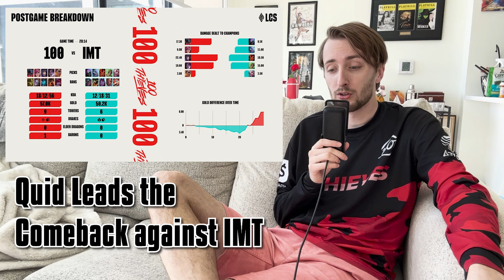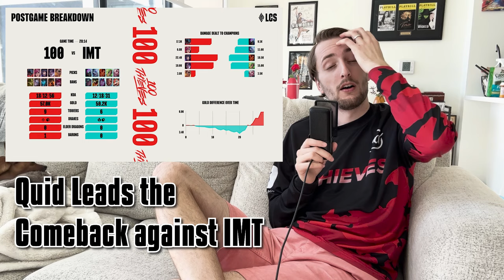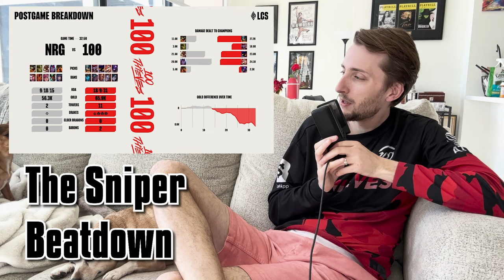100 Thieves vs Cloud9 Playoff Preview - The Rendezvous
Give me your series predictions in the comments below!

Timestamps
0:00 Intro